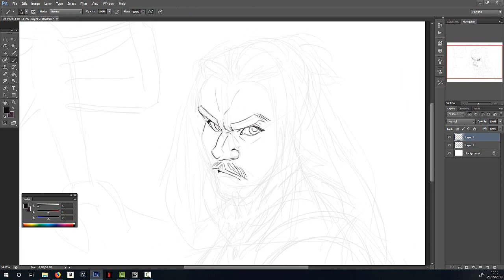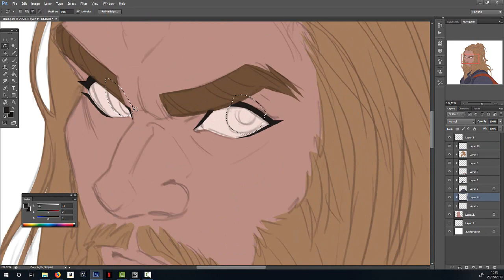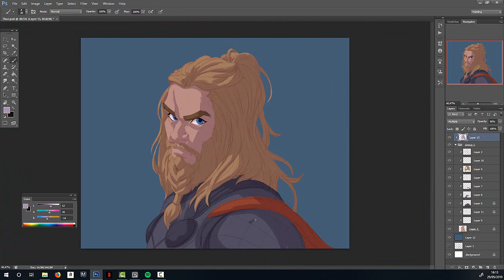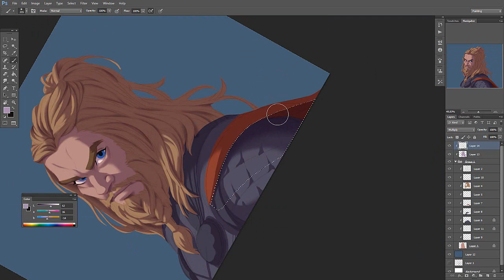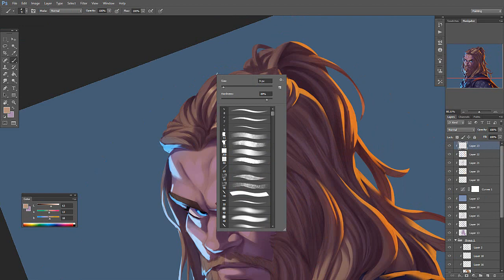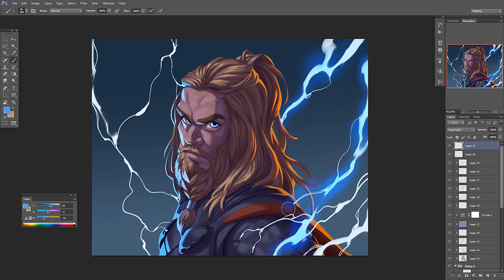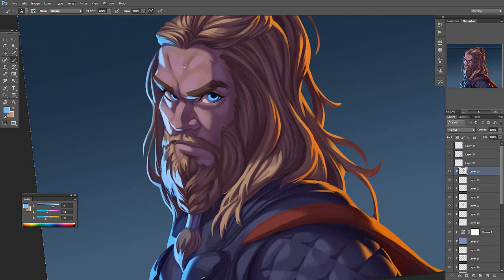Speed Paint _Thor_Avangers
Olá pessoal, Hoje tem Speed Paint novo no canal, e é um fanart do Thor o Deus do Trovão, direto de Vingadores Ultimato.